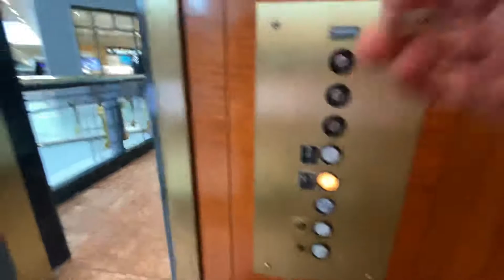Dover Hydraulic Glass Elevator at Crab Tree Valley Mall Promotional Court Raleigh, NC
Don’t remember when it was installed. There are two glass elevators here.